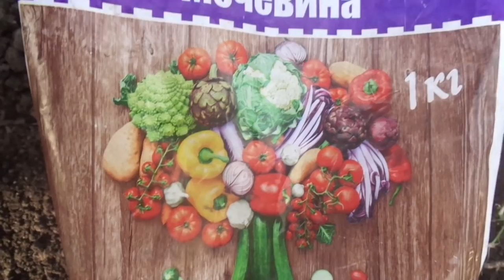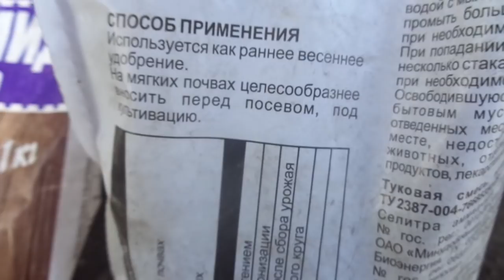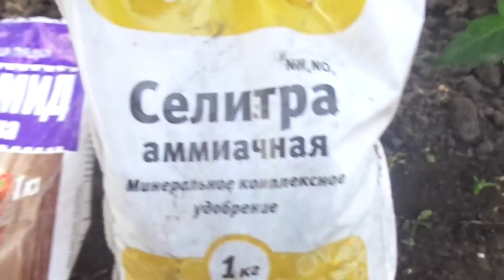ЕСЛИ ТОМАТЫ ХИЛЫЕ, СЛАБЫЕ И ОСТАНОВИЛИСЬ В РОСТЕ - ЧТО ДЕЛАТЬ? Ольга Чернова.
Я всегда говорю, что весной томатам нужен фосфор и калий, а с азотом нужно быть осторожными из-за возможного жирования растений. Но бывают ситуации, когда азот просто необходим.